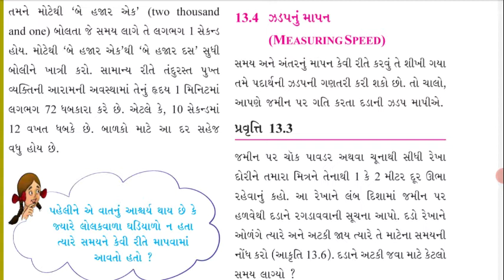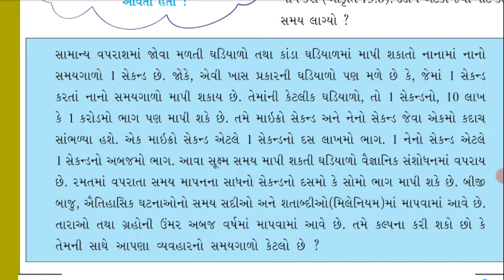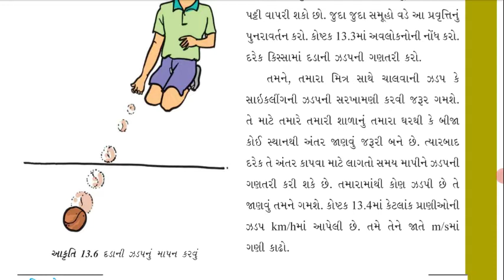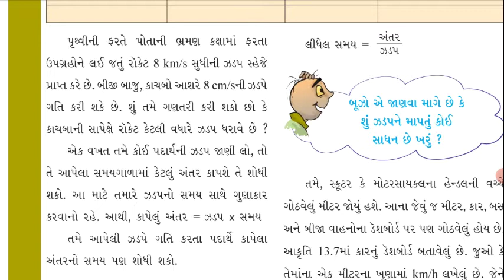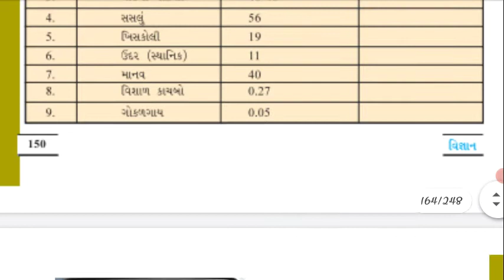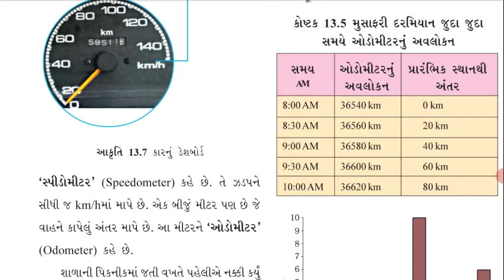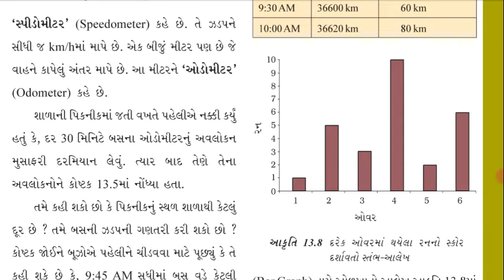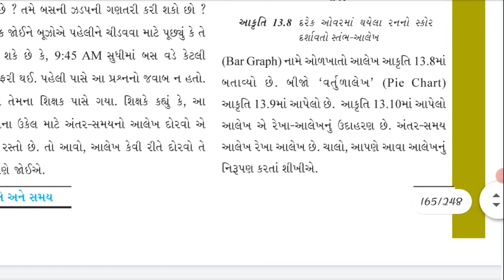std 7 Science --4